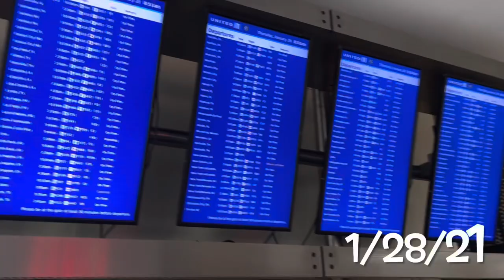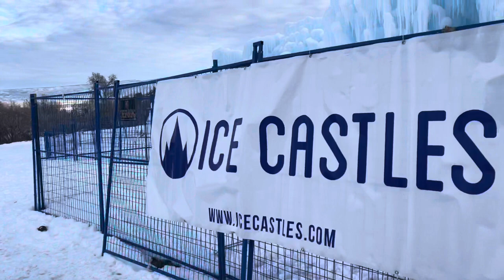Utah Trip 2021 Vlog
The squad goes to Utah for a ski trip !